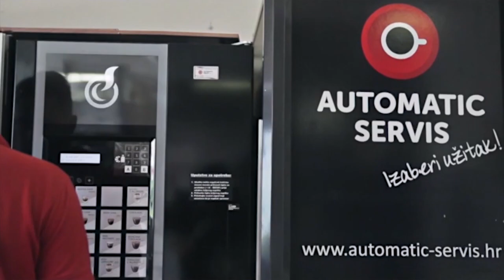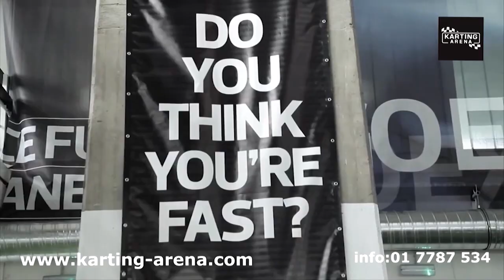Svijet autosporta E96 - Martin Kodrić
U emisiji Svijet autosporta, emitiranoj 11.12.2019. na Kreator TV-u, gostovao je hrvatski automobilist Martin Kodrić. Od ove godine Samoborac je član slavnog McLarena, a ispričao nam je sve o prvoj sezoni u prvenstvu GT Open.